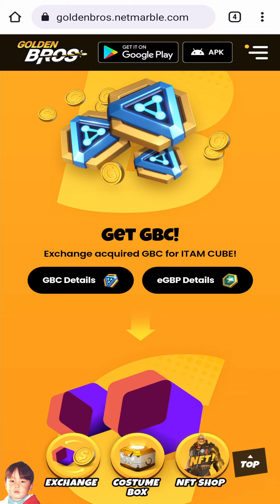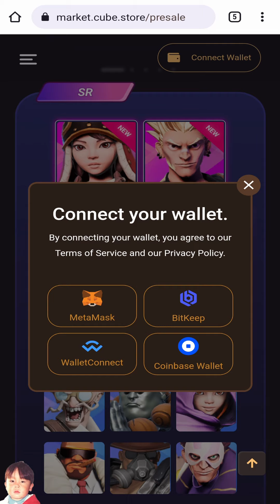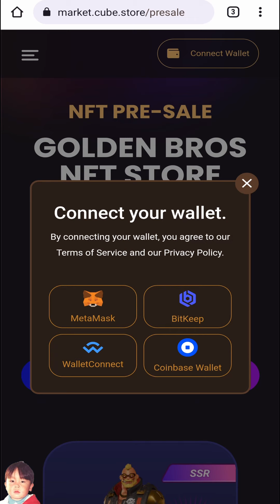Golden Bros เกมมือถือ Action 3v3 มี NFT จากค่ายใหญ่ Netmarble และมี Binance เป็น Partner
🔹ตอนนี้มีเฉพาะ Android และ PC แต่มันก็ต้องโหลด APK ไปลงในมือถือก่อนอยู่ดีถึงจะเอาไปเล่นใน PC ได้
🔹คลิปนี้เป็นคลิปรีวิวเกม ไม่ใช่แนะนำการลงทุน โปรดศึกษาข้อมูลด้วยตนเองก่อนตัดสินใจ

🔹เกมนี้ไม่มีภาษาไทยในวันที่เปิดตัว
🔹ใช้พื้นที่ราวๆ 1.4GB

0:00 สรุป
0:46 NFT เป็นคอสตูม
3:12 ผูก Wallet และตั้งค่า
3:44 เตรียมความพร้อมก่อนเล่น
4:42 บรรยากาศการเล่นจริง
7:23 ระบบเสริมอื่นๆ